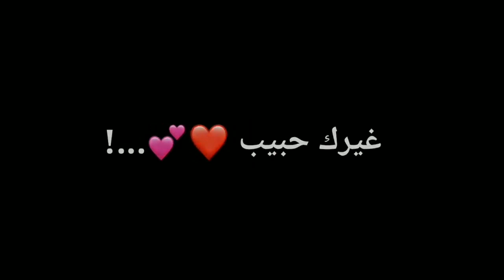حالات واتس 🎶 شاشة سوداء كرومات شاشة سوداء 🖤 أغاني مصرية حزينة 🖤 🎶